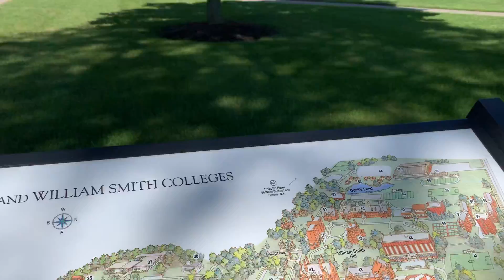Top 60 ：Smith’s college ,finger lake NY美国文理学院中排名60的史密斯大学，在纽约州手指湖康奈尔大学附近，气候类似承德